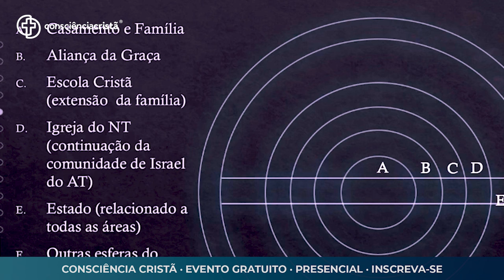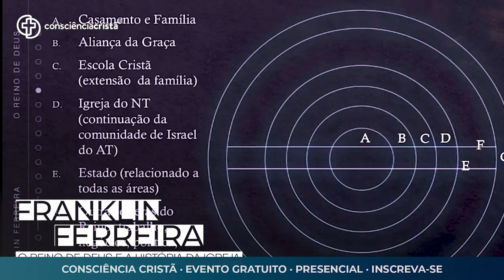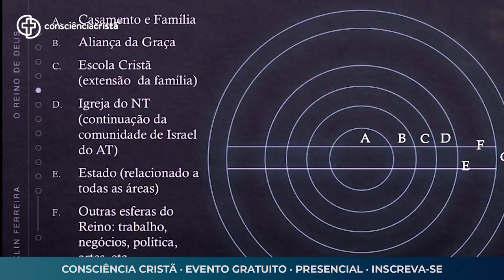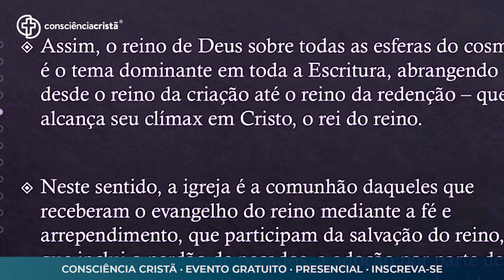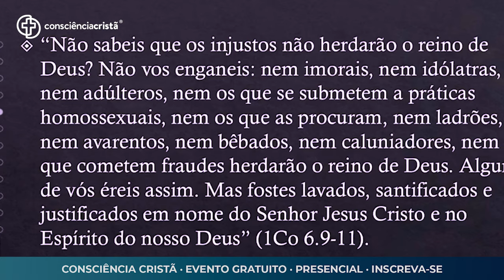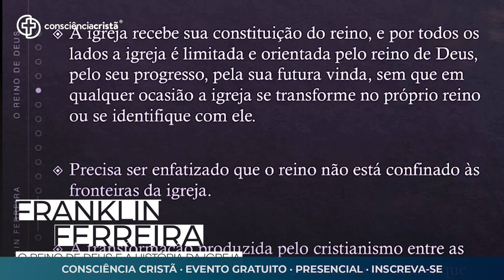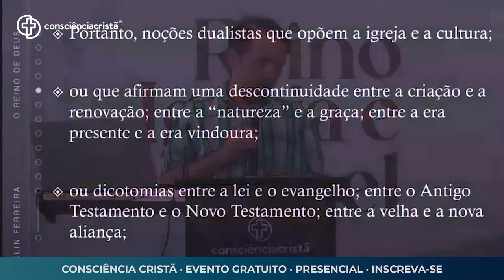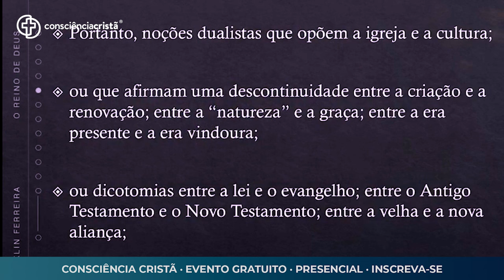A IGREJA NÃO É O REINO | Seminario: REINO, IGREJA E ISRAEL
“Existe uma conexão entre o Reino e a igreja, mas ambos não são realidades idênticas. A igreja não é o reino”. Esse é um dos cernes considerados pelo pastor Franklin Ferreira nesta ministração, onde ele traz ensinamentos sobre essa relação, trabalhando os conceitos e os objetivos de cada um dos itens de estudo, explicando como ambos se dão na prática.

Confira esse estudo completo e compartilhe com mais pessoas.

Você vai encontrar durante os 6 dias de evento:
--- 15 Plenárias